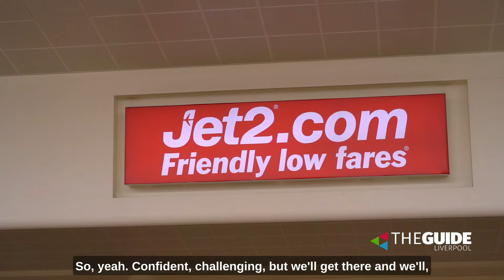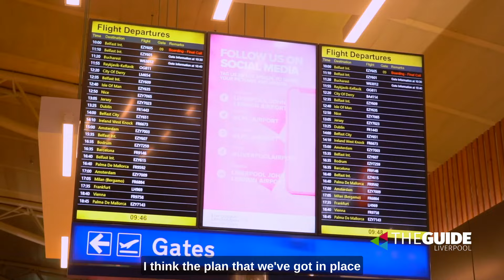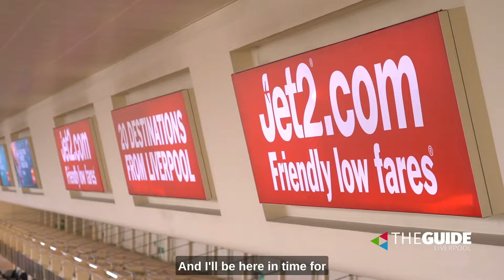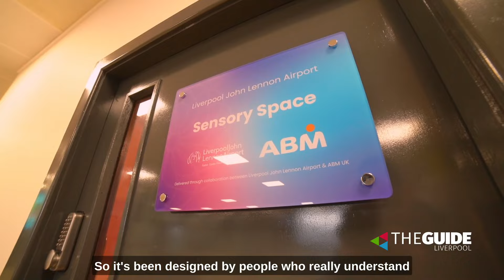Behind the scenes at Liverpool John Lennon Airport as it prepares for Jet2 to take off | The Guide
Liverpool John Lennon Airport is preparing for one of its biggest years to date as Jet2 gets set to take off this March, flying to 20 sunshine destinations this summer, with six routes exclusive to Liverpool.

Jay Hynd has been at the airport to chat to those building up to launch and to find out what plans are underway to meet the new demand.

From stylish new bars to speedy new self check-in areas - Jay meets the team as they get set to fly even higher in 2024.